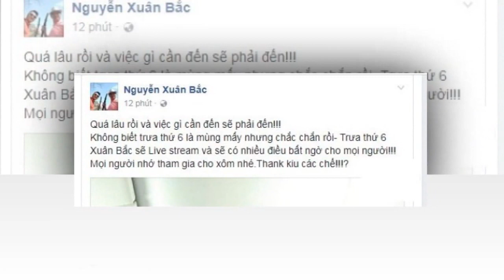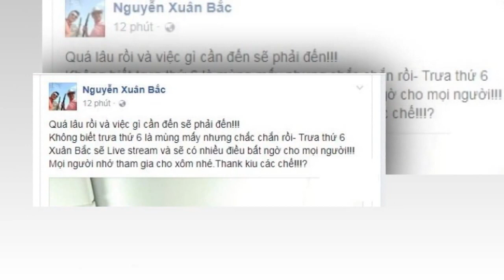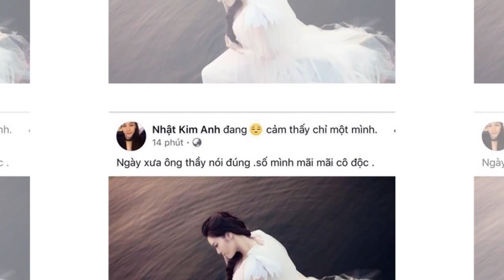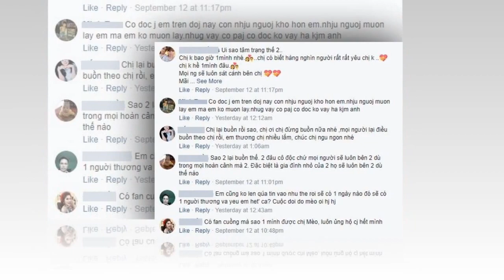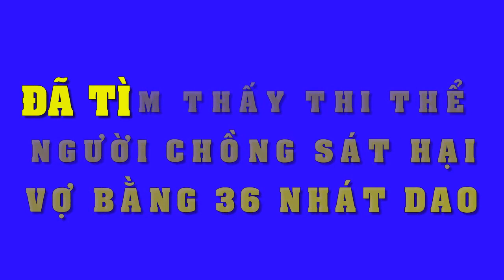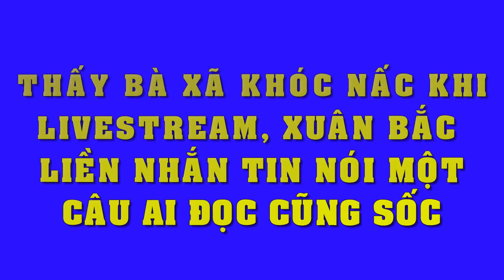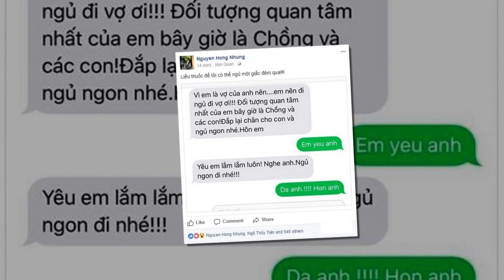Xuân Bắc bất ngờ phát ngôn sốc trước lùm xùm giữa vợ và NSND Anh Tú